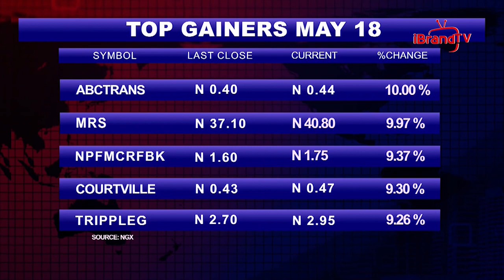SEE WHY NIGERIA'S STOCK MARKET DROPPED BY ₦259 BILLION